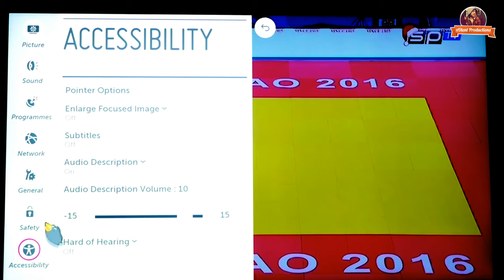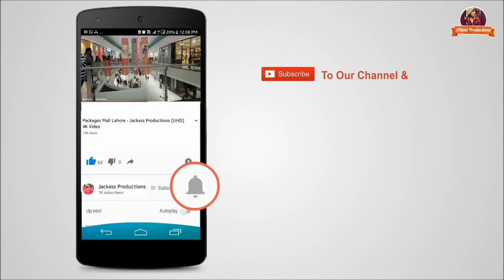How to Change The CURSOR STYLES on LG Smart TV WebOS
This is the tip how to change the style of the pointer/cursor on the WebOS  operating system on the LG Smart Tv system.

The Lg Tv used for this TIP is the LG 49UF7787.  Great-value Ultra HD set, with the finest smart TV system in the webOS 2.0 software. And at 49-inches it will be a comfortable fit in most living rooms. What isn't a comfortable fit though is the slightly ropey 4K upscaling engine.

How to set the pointer of Magic remote?
You can set the pointer speed and shape you want while it is on the screen.
1. Press the Home button on the remote control and select settings at the top right.
2. Select   ► Accessibility ► Pointer Options.

And suggest better ideas about my new videos in the comment section down there.